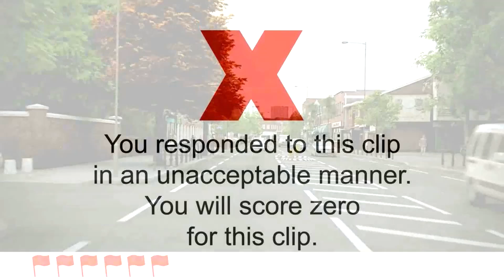HAZARD PERCEPTION | 10 CGI clips | UK theory test 2024 | QUIZ 1 | Answers & explanation | Driving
MQW Driving School is ORDIT registered company and provides Instructor training to ADI /PDI for parts 1,2 & 3 in Leeds.